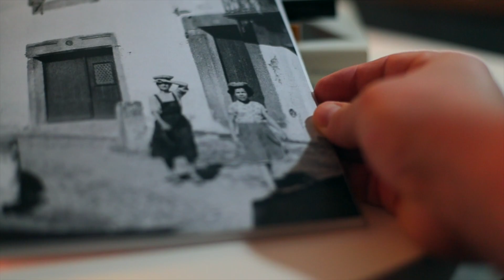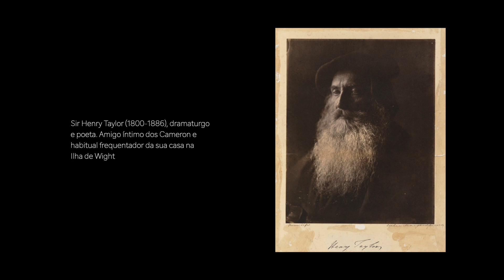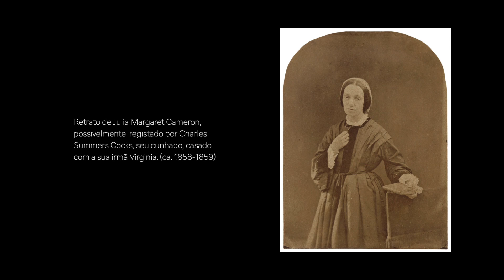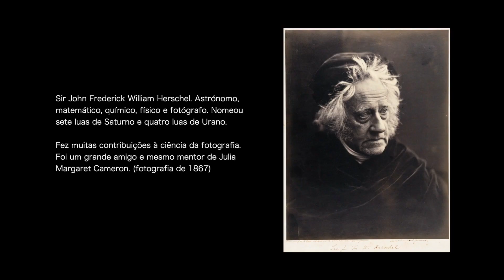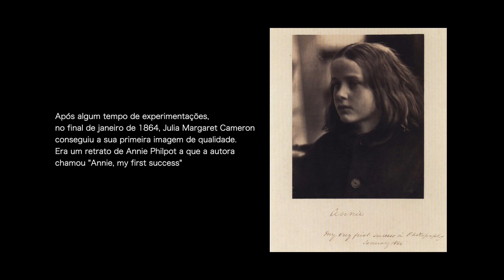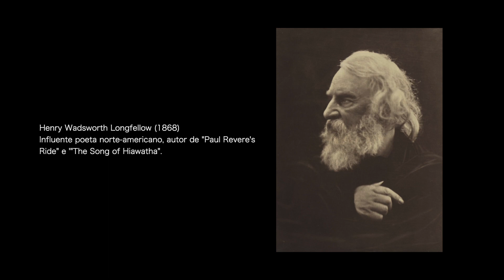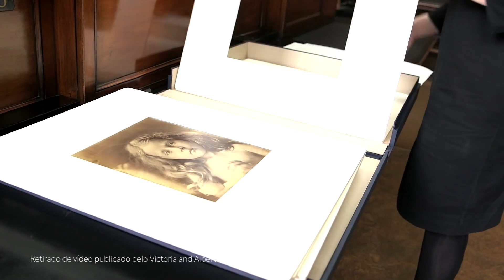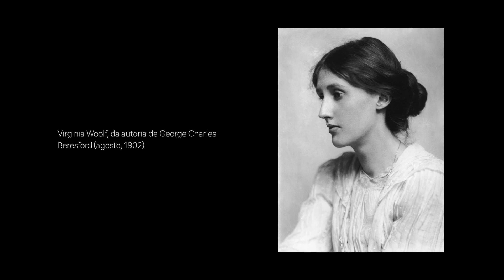História da Fotografia - Julia Margaret Cameron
Uma viagem na história da fotografia à singular vida e obra de Julia Margaret Cameron (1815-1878), a mais importante e influente fotógrafa da era Vitoriana e a rainha da fotografia Pré-Rafaelita.

Uma mulher com um percurso único na fotografia, mas com uma carreira que durou apenas 11 anos, apesar da intemporalidade da sua obra e legado. Fique a conhecer um pouco mais da história que motivou a fotógrafa, as circunstâncias em que a obra foi desenvolvida e até a forma casual como mergulhou na fotografia.

Espero que goste! Se for caso disso, faça p.f. "gosto" no vídeo, comente livremente e, se puder, partilhe.

NOTA: No final do vídeo faço referência a 1879 como ano da morte de JMC, mas como é óbvio o ano é 1878.